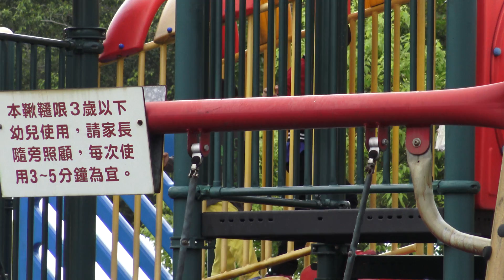大安公園-生態博覽會一遊1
20150425（六）早上